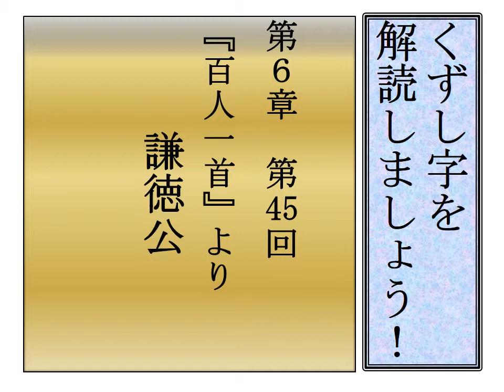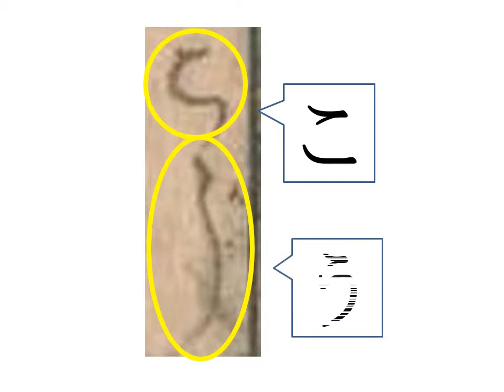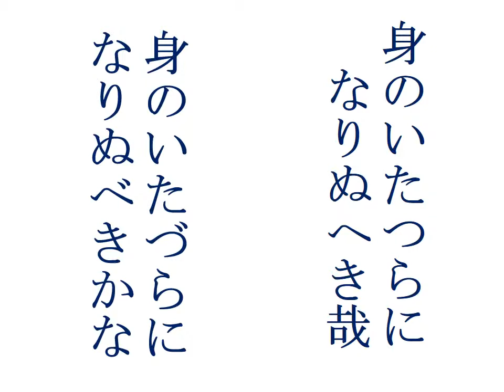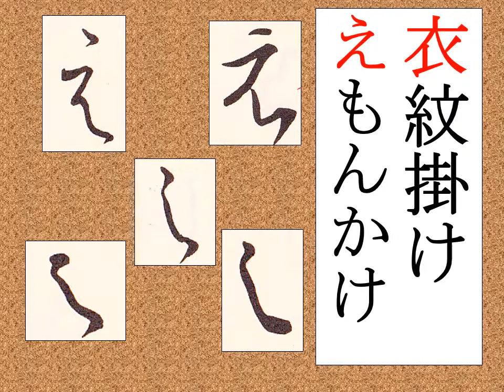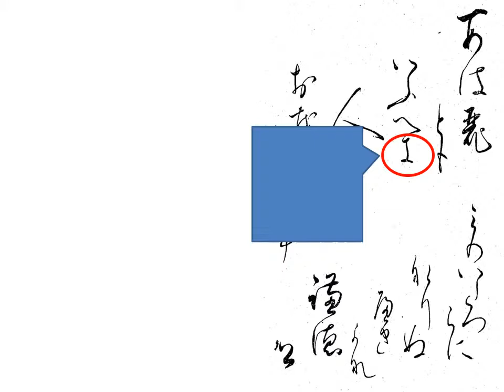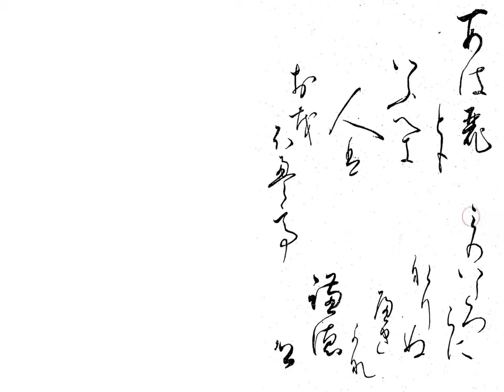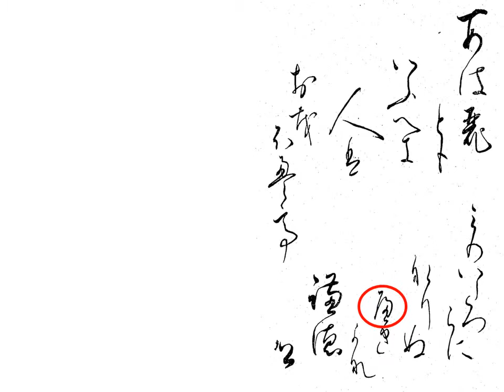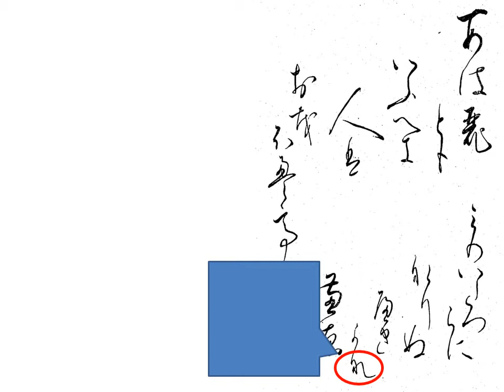くずし字を解読しましょう！ 第6章 百人一首45 謙徳公 Decipher handwriting Japanese!